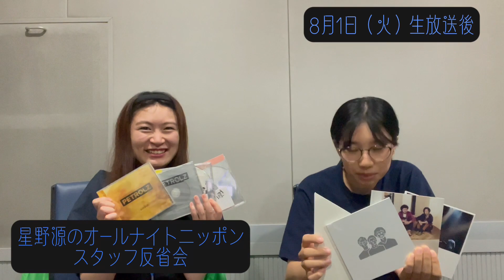「星野源のオールナイトニッポン」スタッフ反省会#9 | 2023年8月1日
ニッポン放送にてオンエアされた「星野源のオールナイトニッポン」のスタッフによる生放送後の反省会です。
※番組を聴きたい方は、radikoアプリのタイムフリー機能でお聴きいただけます。
（※関東エリアを対象とするニッポン放送のURLになります）

■星野源のオールナイトニッポン
毎週火曜日深夜25時～ニッポン放送をキーステーションに全国36局ネットで放送中